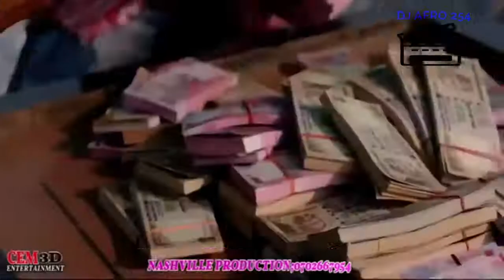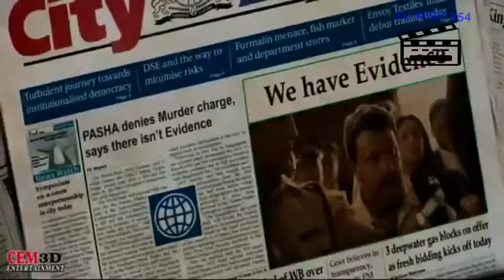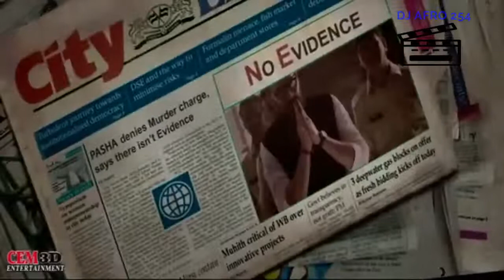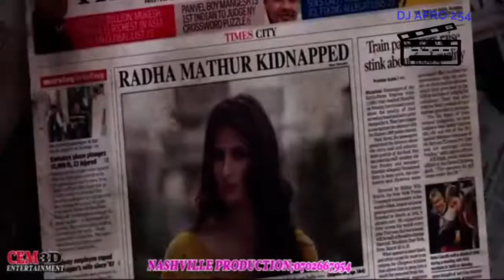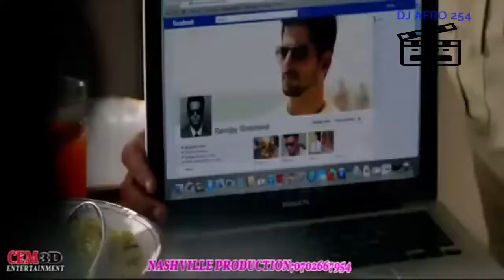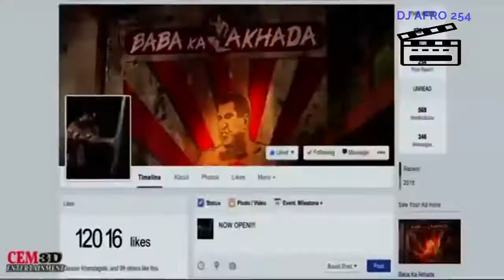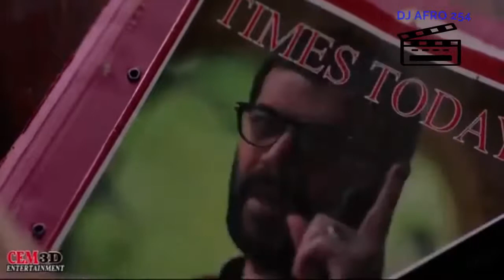DJ AFRO Action movie. July best action movie by Dj AfroDJ AFRO AMIGOS OFFICIAL